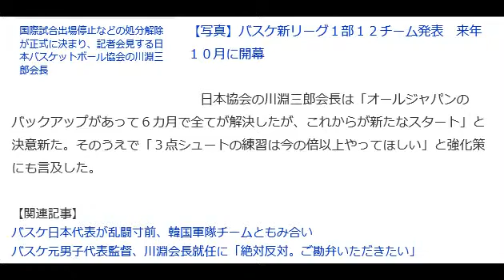日本バスケ、リオ五輪予選出場可能に 国際連盟が制裁解除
国際試合出場停止などの処分解除が正式に決まり、記者会見する日本バスケットボール協会の川淵三郎会長

　国際バスケットボール連盟（ＦＩＢＡ）は東京都内でセントラルボード（中央理事会）を開催し、無期限の資格停止処分を科していた日本バスケットボール協会（ＪＢＡ）への制裁を解除することを決定。これで男女の日本代表は、１６年リオ五輪予選への出場が可能となった。

【写真】バスケ新リーグ１部１２チーム発表　来年１０月に開幕

　日本協会の川淵三郎会長は「オールジャパンのバックアップがあって６カ月で全てが解決したが、これからが新たなスタート」と決意新た。そのうえで「３点シュートの練習は今の倍以上やってほしい」と強化策にも言及した。